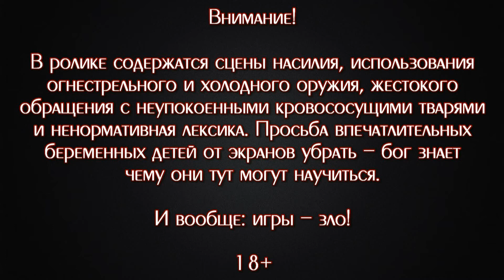НАПАРНИК ▪ Nosferatu: The Wrath of Malachi (Прохождение) #4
Прохождение ужастика "Носферату. Гнев Малакая" про спасение семьи главного героя из лап румынских упырей. Прохождение версии с английским звуком и русским текстом. Где это необходимо добавлен мой перевод субтитрами.